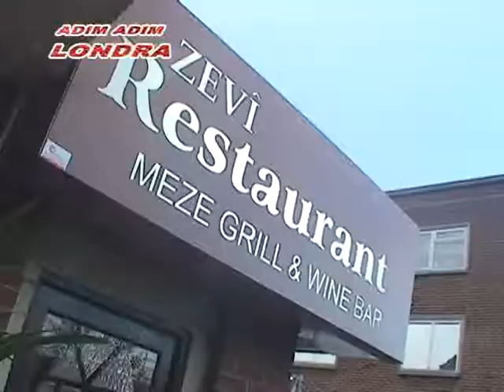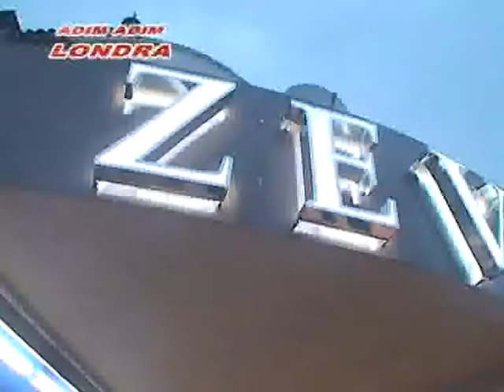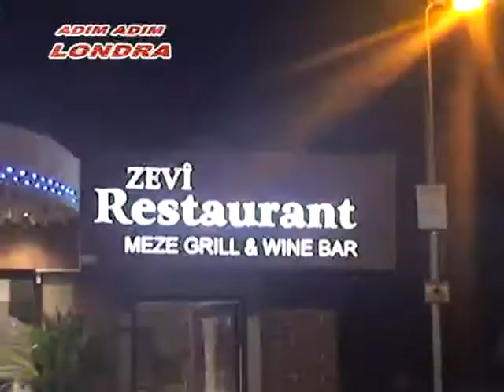ZEVI MEZE BAR & RESTAURANT LONDRADA ACILDI MUHTESEM DEKARASYONUYLA HIZMETINIZDE.mpg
ZEVI MEZE BAR & restaurant londrada muhtesem dekarasyonuyla acildi TUM DOGUM GUNU VE OZEL PARTILERINIZ ICIN HIZMETINIZDEYIZ EGER MUHTESEM BIR ATMOSFERDE GUZEL BIR AKSAM YEMEGI YEMEK ISTIYORSANIZ LUTFEN HEMEN REZERVASYON YAPTIRINIZ  TEL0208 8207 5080 HEMEN ARAYIN..,,,,,,,,,,,,